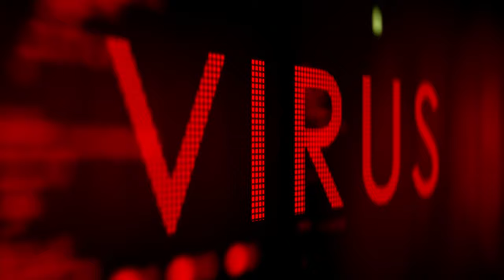Cyber Security 2021 - 2021 Cyber Security Stock Footage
10 cyber security trends you can't ignore in 2021 | purplesec.